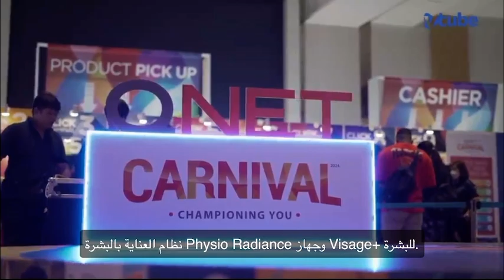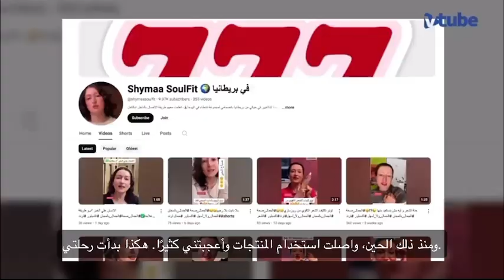رحلة عملي ✈️ اخبرنا برحلة عملك 🙂الجمال_صحة